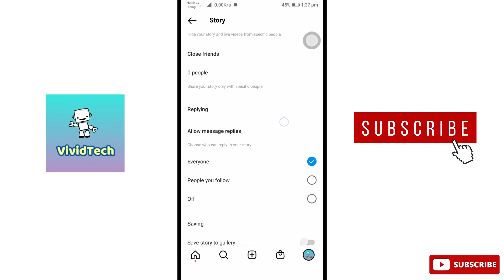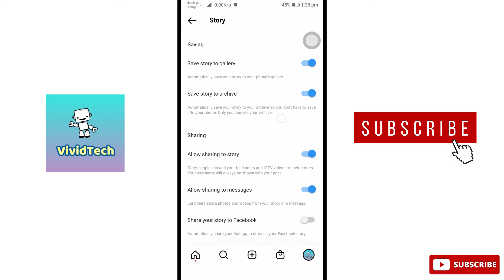How to save Instagram stories Automatically in Gallery Tamil | VividTech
In this video i am going to show you how to save Instagram stories Automatically to mobile gallery easy steps explain in tamil